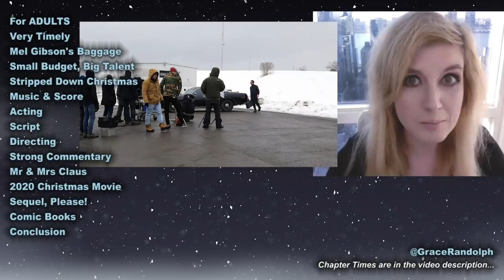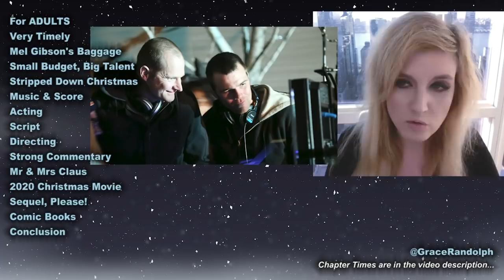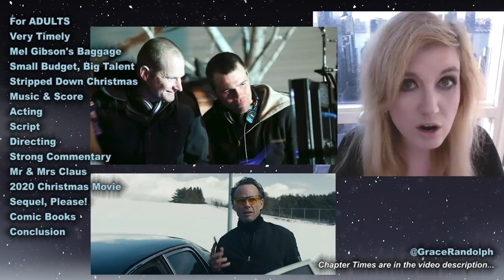Fatman REVIEW 2020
Fatman Movie Review today! Beyond The Trailer reaction & movie review 2020! Mel Gibson is Santa! Walton Goggins is a hitman! Christmas movie!

Fatman Movie Review today! Beyond The Trailer host Grace Randolph's reaction & review of the 2020 Christmas holiday movie starring Mel Gibson as Santa Claus vs a hitman played by Walton Goggins! Should you see the full movie?! Enjoy Fatman in 2020 and be sure to make Beyond The Trailer your first stop for movie and entertainment news here on YouTube today!

CHAPTER TIMES
Intro - 00:00
For Adults - 1:00
Mel Gibson's Baggage - 2:33
Small Budget, Big Talent - 5:37
Stripped Down Christmas - 6:08
Music & Score - 6:26
Acting - 6:46
Script - 7:10
Directing - 7:55
Strong Commentary - 8:26
Mr & Mrs Claus - 9:58
2020 Christmas Movie - 10:18
Sequel Please! - 10:50
Comic Books - 11:06
Conclusion - 11:41